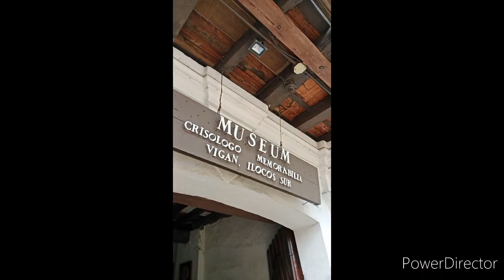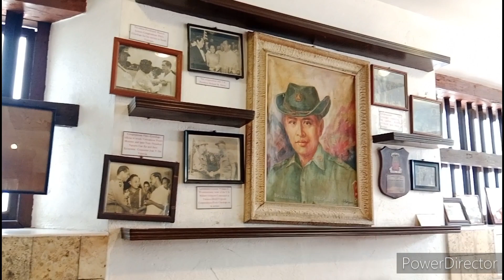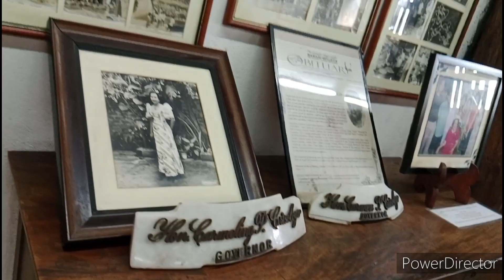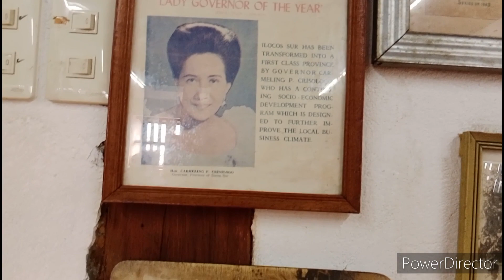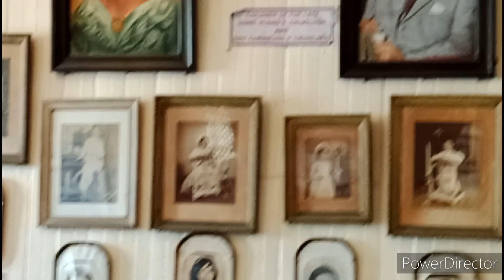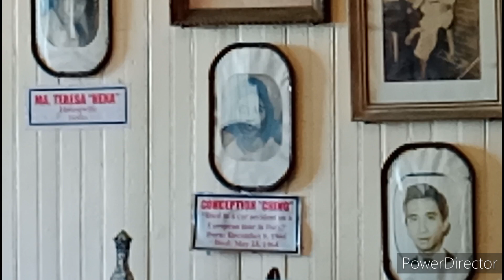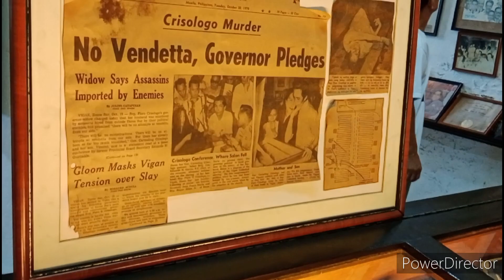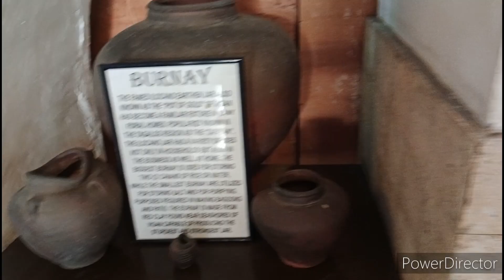Vigan vlog day 4 (Crisologo museum)